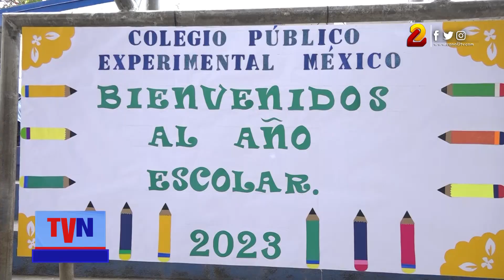Estudiantes nicaragüenses reciben clases de inglés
Este 23 de enero no solo se inició el año escolar, también se marcó un antes y un después en la historia educativa de Nicaragua, ya que ahora se imparte la clase del idioma Inglés en todos los grados de primaria.